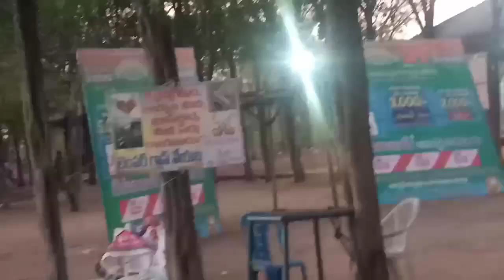shilpaaraamam part -2#kadapa#bymerayalaseemabidda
Summer Was Fun..Cs.mp3